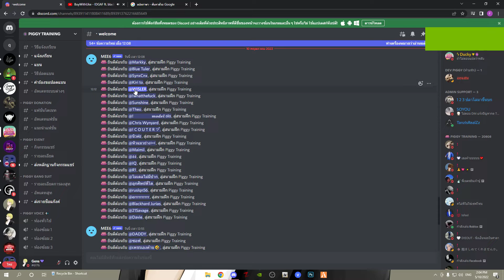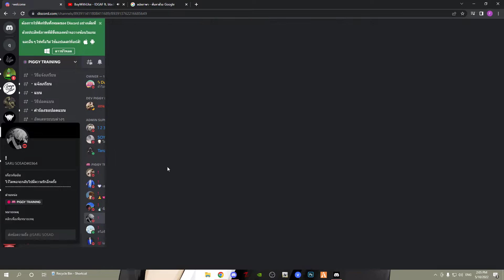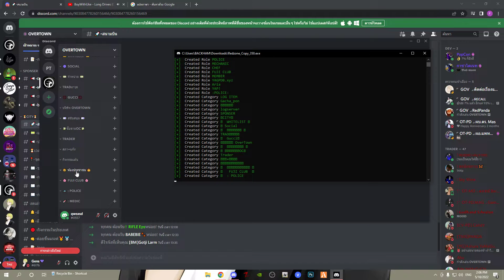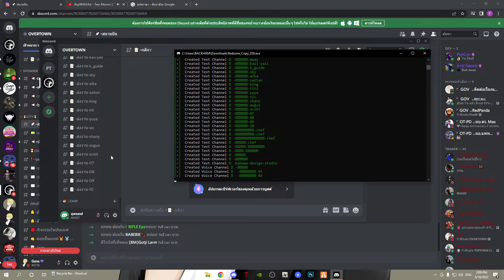แจกโปรแกรมก็อปดิสคอร์ด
ที่โหลดโปรแกรม
วิธีทำเผื่อขั้นงง
1.เข้าดิสผ่านเว็บ 1 รหัส หรือจะเข้ารหัสเดียวกันก็ได้มันได้ทั้งสอง
2.สร้างดิสมา 1 ดิส แล้วก้ สร้าง ยศมา 1 ยศ แล้วให้ ยศ
3. กด F12 แล้วทำตามคลิป หาคำว่า toke แล้วก็อปโค๊คมาใส่โปรแกรม
4. กดเข้าไปตั้งค่าผู้ใช่ ในดิส เข้าไปที่ ขั้นสูงแล้วก้ทำตามคลิป
5.พอทำตามคลิปแล้ว ก็อป ID แล้วไปวางใส่โปรแกรม แล้วกด Enter
6.ไปเอา ไปก็อปเอา ID ที่เราสร้างไว้แล้ววางแล้วกด Enter แล้วก็รอสักพัก ตามคลิป
7. แล้วรอมันก็อปจนเสร็จออกโปรแกรมได้เลย
ใคร งง ที่ผมอธิบายก้มีคลิปด้านล่างได้เลยค้าบ ตรง เคดิตอ่ะ